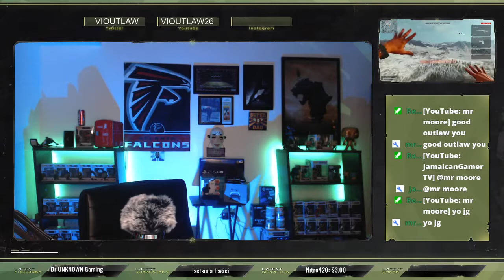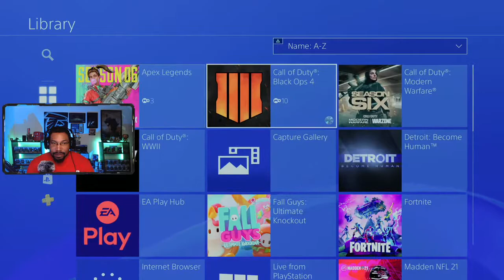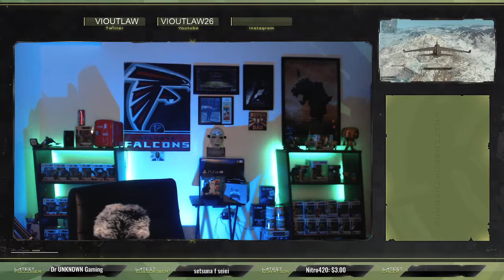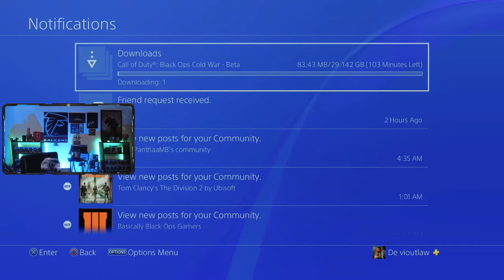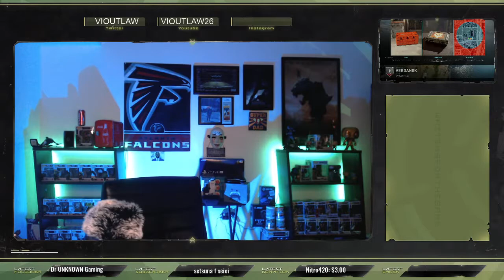ANTHER LOVELY DAY IN VERDANSK - WARZONE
Hey, my name is Vioutlaw26. I'm from St.Thomas US VIRGIN ISLANDS. I love video games and just sharing my passion with other from around the world.